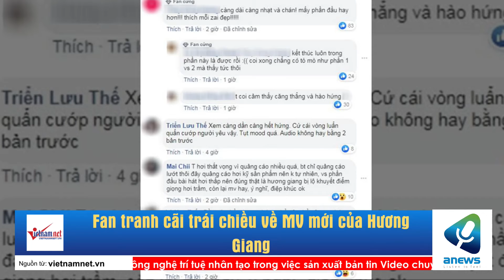Fan tranh cãi trái chiều về MV mới của Hương Giang